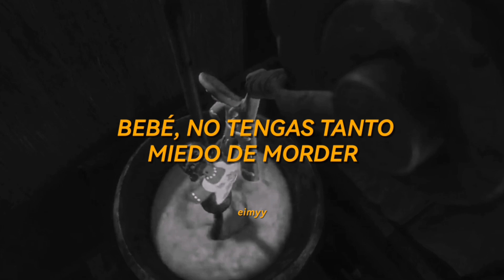la canción de la galleta de shrek y su novia || gingerbread man; melanie martínez (sub español)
|| Pónganlo en 1080 para tener mejor calidad, por si no se ve muy bien ||

// Si notas algún error ortográfico no dudes en comentarlo para poder seguir mejorando, lamento la equivocación.

También recuerda que en algunas ocasiones la canción no está traducida literalmente, ya que no se entendería muy bien en español si está tiene metáforas. Sin embargo, intento conservar en su mayoría la letra original, para que no se pierda la parte poética del autor en sus letras //

— Canción: Gingerbread man
— Artista: Melanie Martínez
— Película: Shrek (Halloween)
— Personaje: Jengi y su novia